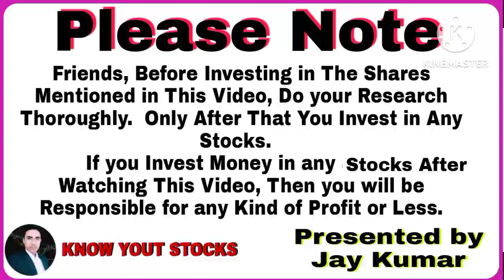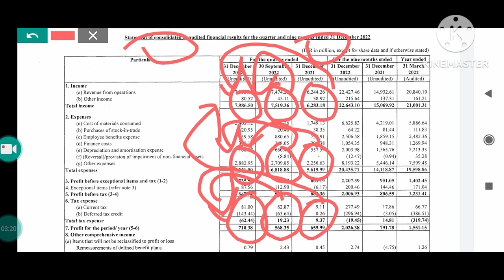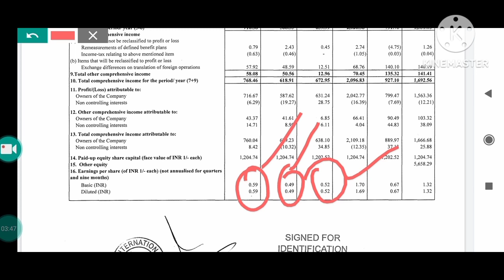devyani international q3 results analysis, devyani international result, devyani international news